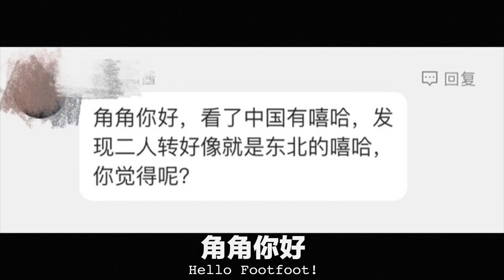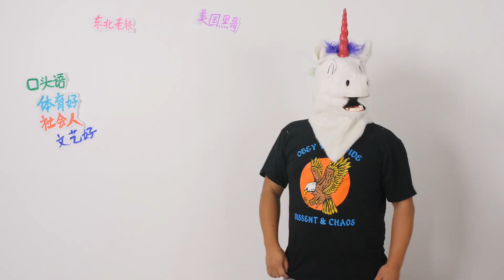毒角SHOW - Dongbei Culture is So similar to HipHop Culture. 二人转约等于黑人嘻哈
如需转载，请注明原创出处